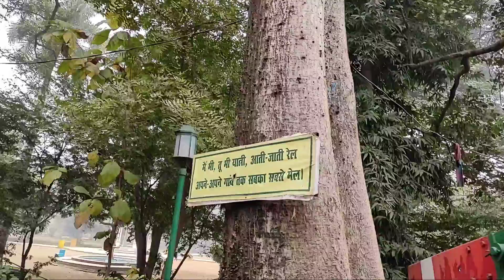Lucknow Zoo Ball Train station , लखनऊ जू बाल ट्रेन चिड़ियाघर बाल ट्रेन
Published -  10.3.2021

Learn Professional - lucknow zoo BALL TRAIN STATION

About this video- we saw Ball Train station lucknow zoo